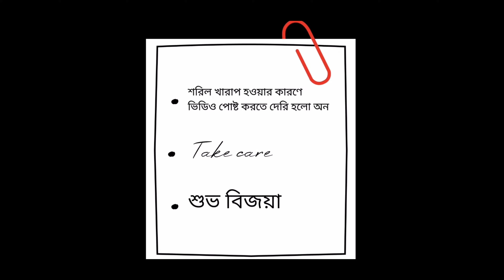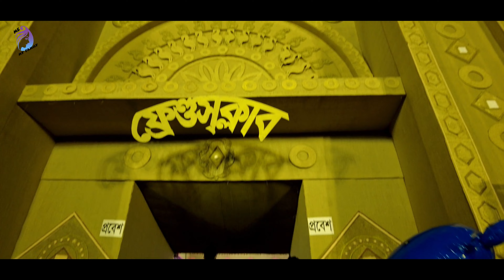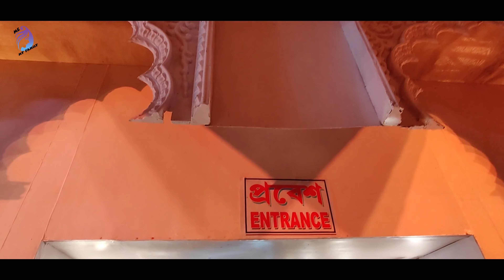কেমন কাটলো Badkulla দুর্গা পূজা | Badkulla durga puja porikroma | Durga puja 2022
কেমন কাটলো Badkulla দুর্গা পূজা | Badkulla durga puja vlog | Durga puja 2022

👆Click this link and get 1 month free all music.

Chapters :
00:01 :  Badkulla puja details
00:48 : intro
O2:41 : Badkulla entry
03:32 : Sompriti club
04:54 : Nobin sangha
06:03 : Milon sangha
06:48 : Vatrisree club
09:00 : Friends club
11:35 : United Club
14:10 : Gangni Udayan sangha
16:37 : meetup my friend (family)
17:53 : NBC club
19:53 : Anami club badkulla
My gadget--
✔️Best drone - mavic 2 pro

✔️Camera gembel

✔️Action camera

✔️My vlogging Camera - 1)

✔️Camera prime lance

✔️Camera Wide lens

✔️Camera Backpack